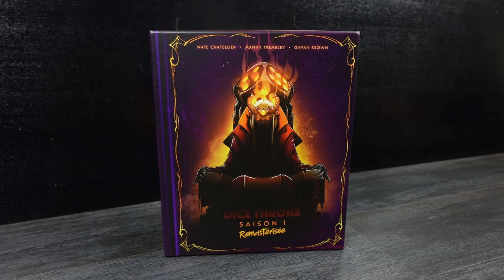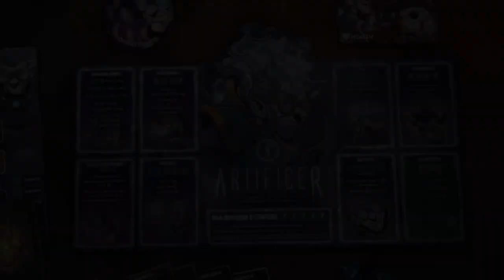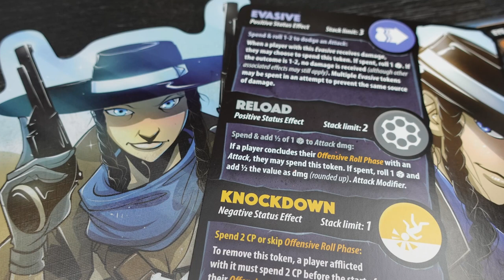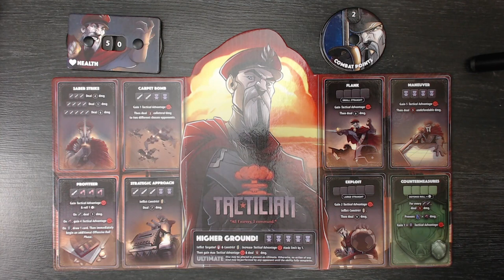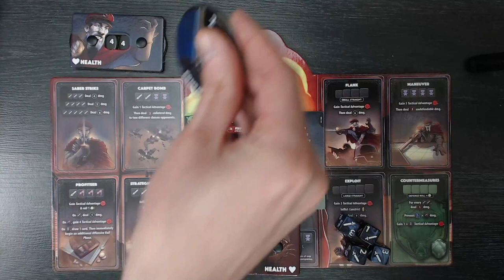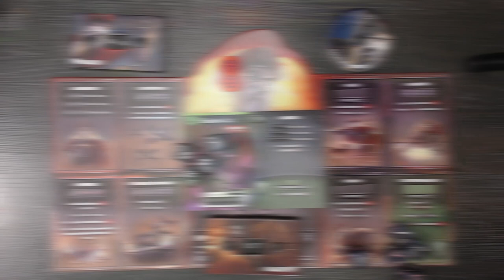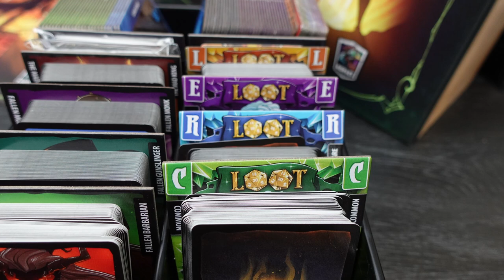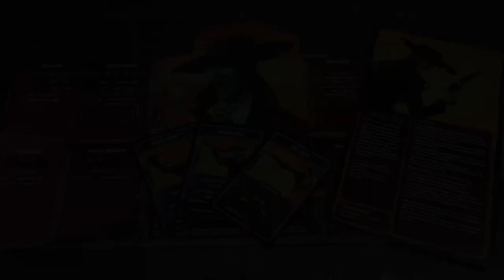DICE THRONE SAISON 2 + ADVENTURES : Gameplay, avis, tous les personnages [REVIEW FR]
0:00 Intro
0:28 Dice Throne, c'est quoi ?
01:45 Les héros de la Saison 1
02:47 Faut-il craquer pour la Saison 2 ?
07:06 Adventures : présentation et gameplay
23:49 Faut-il craquer pour Adventures ?
26:42 Conclusion